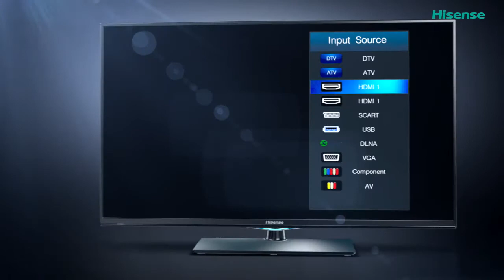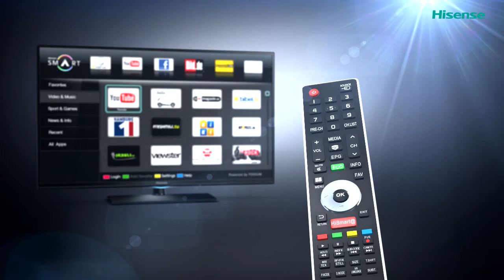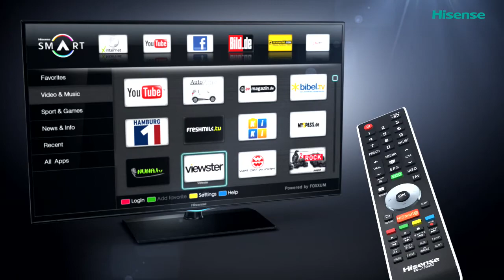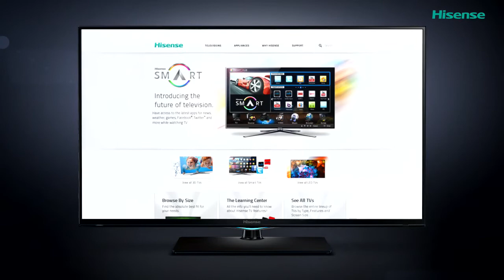Hisense Smart TV